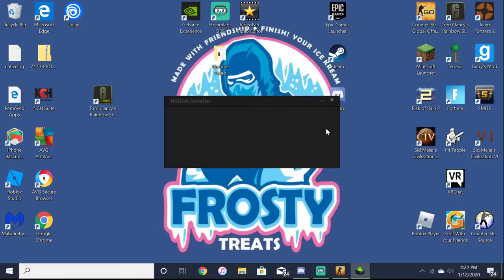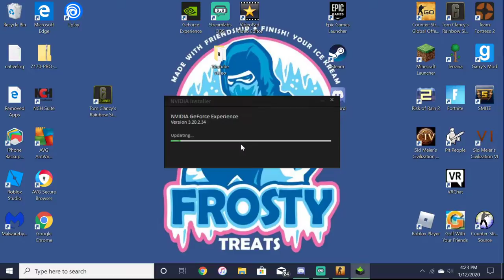The Pope of CS:GO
FOR THE POPE!